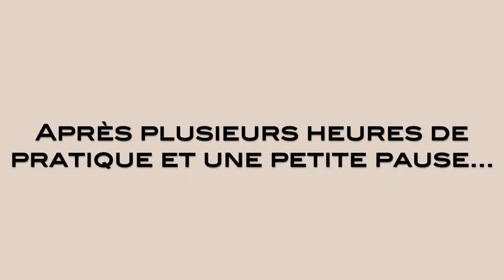On fait de l'Acro Yoga! (On essaie...)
Aujourd’hui, Lili et moi vous partageons notre expérience avec l’acro yoga. C’est un sport très difficile et nous avons tenté notre chance aujourd’hui. Et bien sûr, on a filmé le tout pour vous divertir et pour vous montrer quelque chose de nouveau!

Est-ce qu’on a atteint notre objectif de tenir la position 10 secondes? Laisse-nous savoir dans les commentaires! :)

Laisse-nous aussi savoir comment tu as trouvé ça et des idées de défis pour une prochaine vidéo! :D

Merci pour votre support et votre amour,
On est tellement choyés de vous avoir dans nos vies.